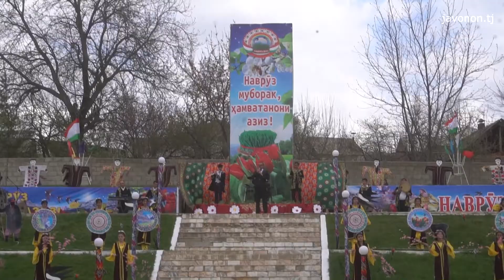Наврузи дар маркази